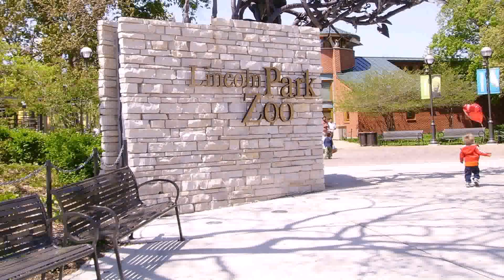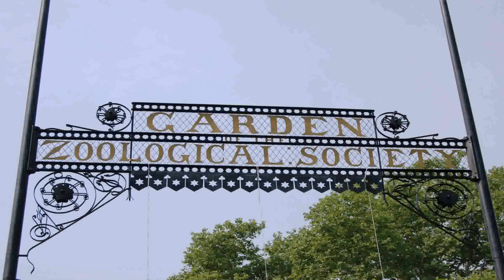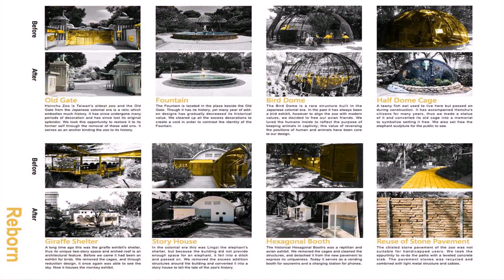Zoo Gate Design